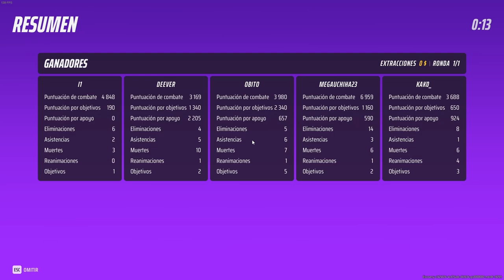【The Finals】Time to Cook Some Enemies